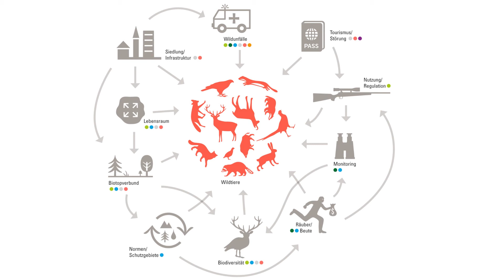MENSCHEN IM WILDTIERMANAGEMENT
Vortragsinhalt: Um Störeinflüsse auf Wildtiere zu verringern, ist ein gutes Wildtiermanagement nötig. Doch welche Rolle spielt eigentlich der Mensch in diesem Zusammenhang? Wie denken wir Menschen über Wildtiere und welche Bedürfnisse haben wir? Auf dem Weg zu nachhaltigen Managementkonzepten für Wildtiere heißt es zunächst, uns Menschen und unsere vielfältigen Interessen besser zu verstehen.
Vortragende: Judith Ehrlacher